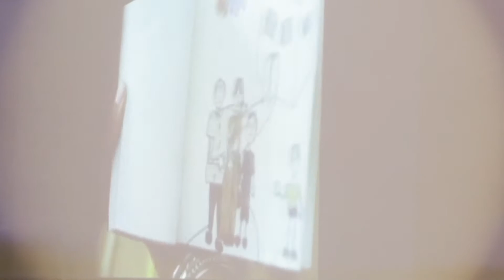Tuning Fork Film Workshop 25 - 30 May 2016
Want to make a film?
Learn to shoot on DSLRs, edit on pro softwares and become a pro! Amidst the beautiful mountains of Himachal Pradesh. 25 -30 May 2016, Deer Park Institute, Bir, Himachal Pradesh.